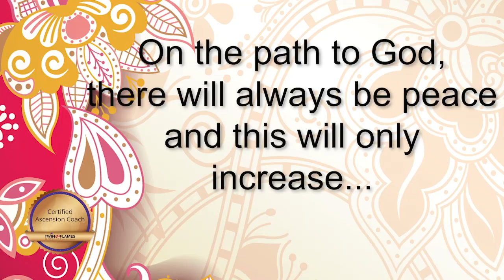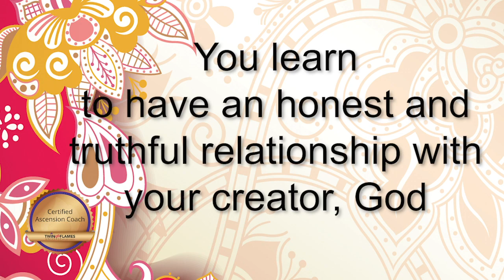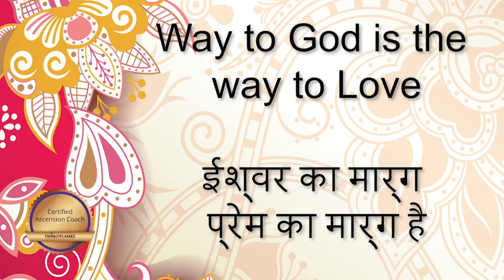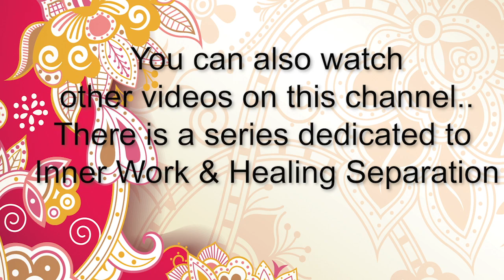(hindi)Why choose your Twinflame? अपना ट्विनफ्लेम क्यों चुनें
ye jorueny kyu chunn ni chahiye ? aapka Twinflame aapke liye kya hai ?
Kyion aapko yeh journey leni chahiye?
Book you intro session today to talk with me for 30 mins and get to know your next steps on your journey

to contact and book appointments.

Also please visit my website, I conduct weekly group sessions for 90 mins and offer one on one healing sessions and book your intro session if this is your first time!

To learn more about harmonious union and inner work i recommend reading this book

To go deeper in this work, join Twinfalme Ascension School .
Twin Flame Ascension School is a revolutionary online school that teaches you how to fully heal yourself within, thus attracting your Twin Flame, your Ultimate Lover, into your reality. Taught directly by Jeff and Shaleia,  which is how I achieved my Harmonious Union. I can offer 4 free sessions if you choose to join.